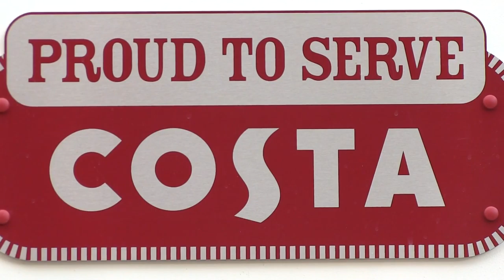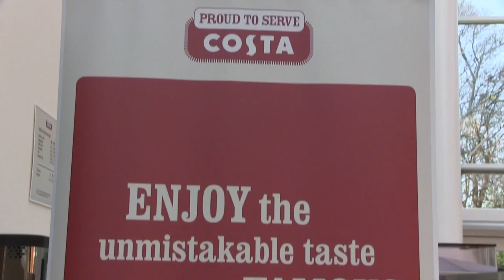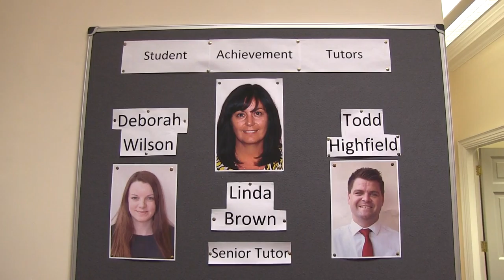Unit 16 - Assignment 2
BTEC Media Unit 16 - Assignment 2:
Promotional video for Brinkburn College